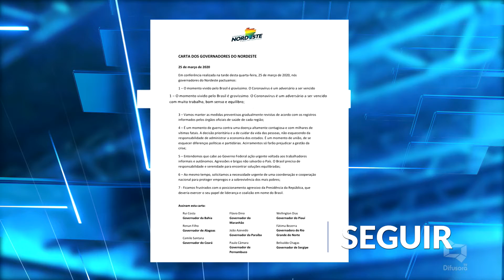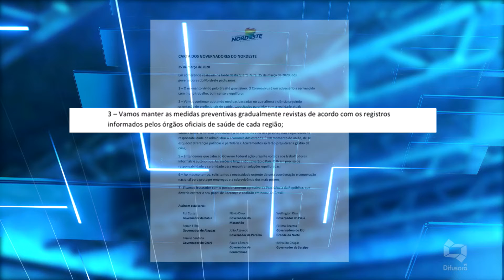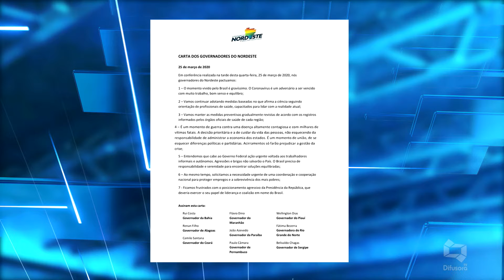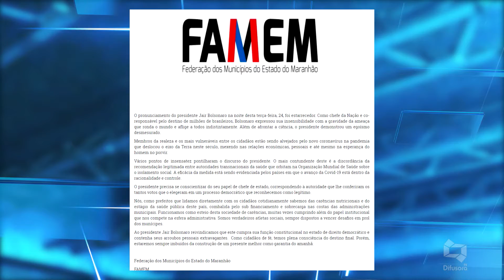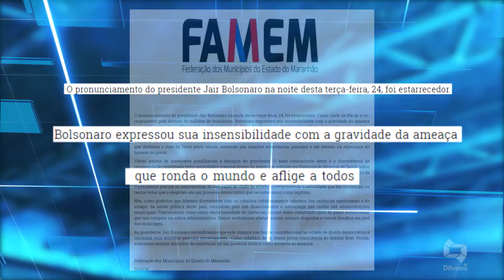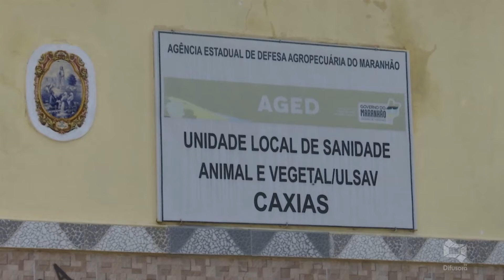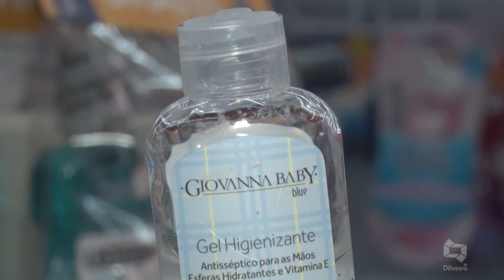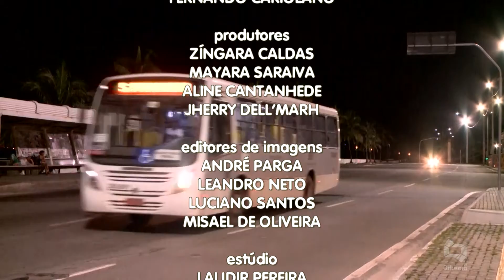[Edição250320]Confira a edição desta quarta-feira do Jornal da Difusora